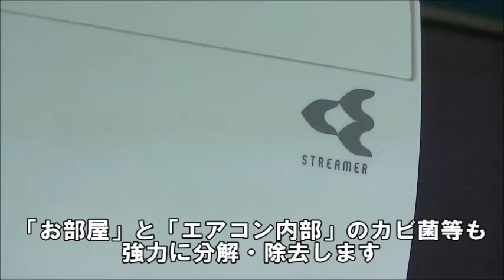【ビックカメラ】ダイキン ルームエアコン Rシリーズ 動画で紹介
ダイキンエアコンRシリーズ使ってみました